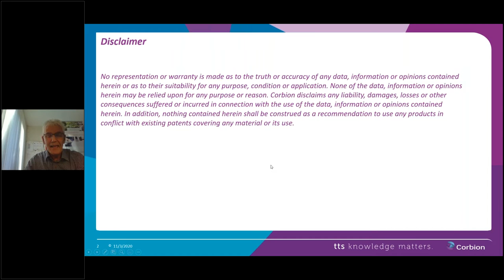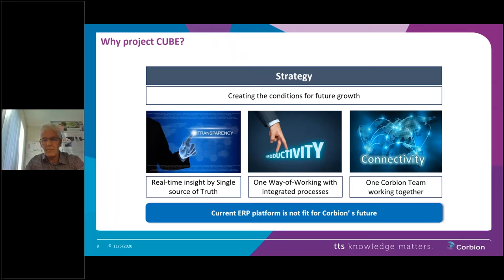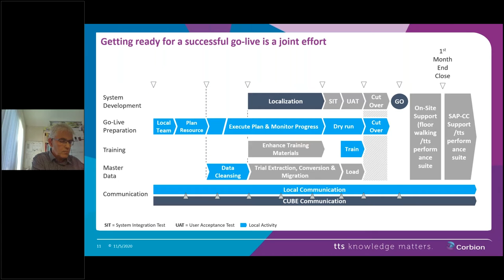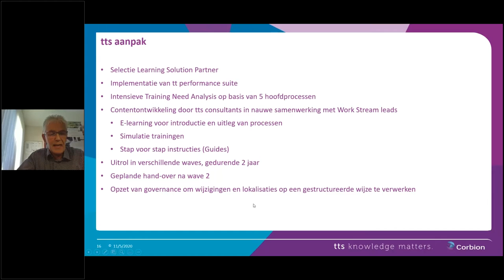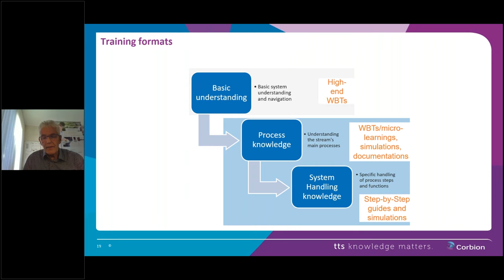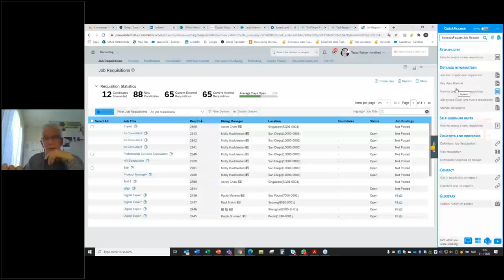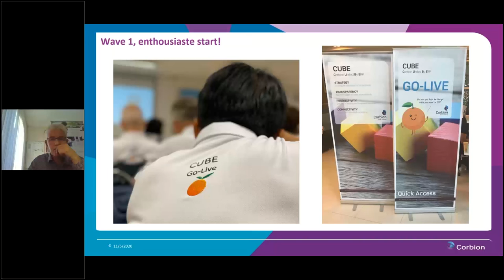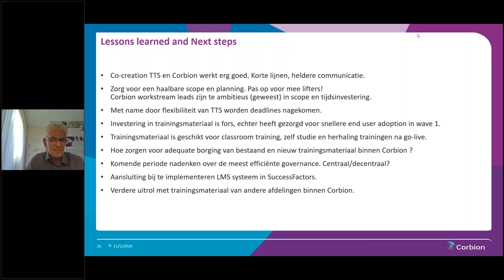Adoption du SAP S4/HANA par les utilisateurs à Corbion_FR